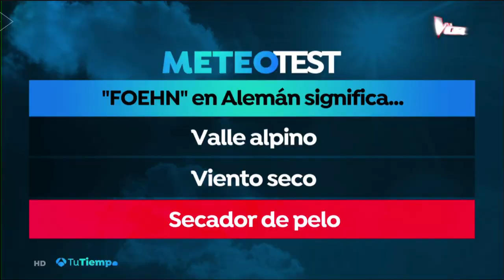Meteosojuela en Antena 3. Tu Tiempo. Roberto Brasero. Foehn 15/01/2019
Descripción del Efecto Foehn por Roberto Brasero en el tiempo de Antena 3 con las fotos y videos de el castillo de Davalillo